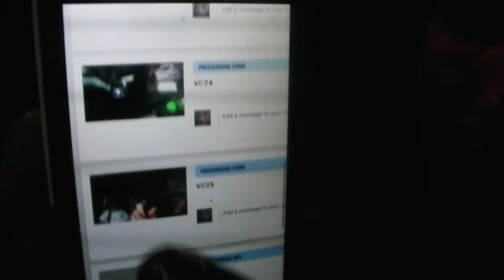Is Grass Good Against Rock?